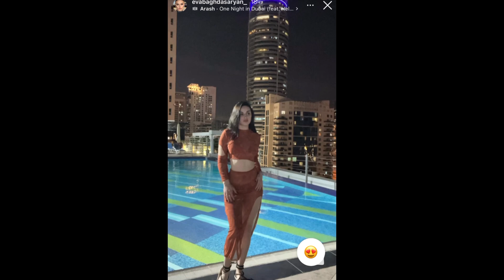Եվա Բաղդասարյանի շքեղ հանգիստը Դուբայում. բացառիկ կադրեր